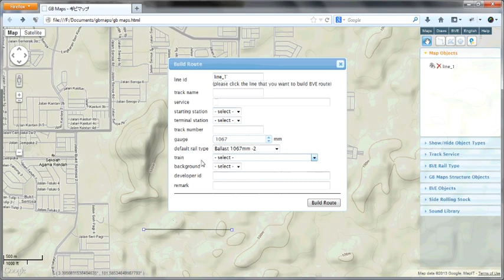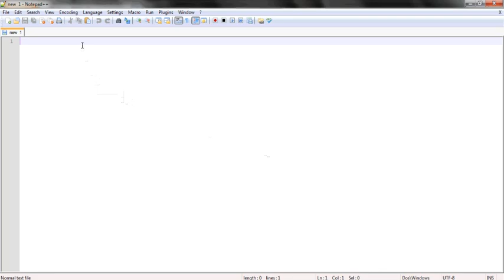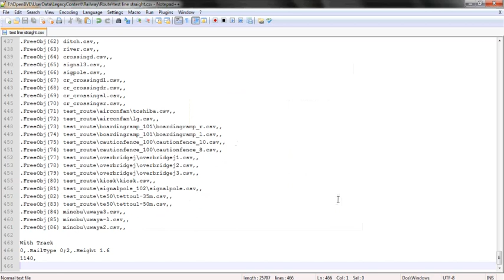GB Maps - ギビマップ - Straight Line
Trek Lurus / Straight Track / 直線路